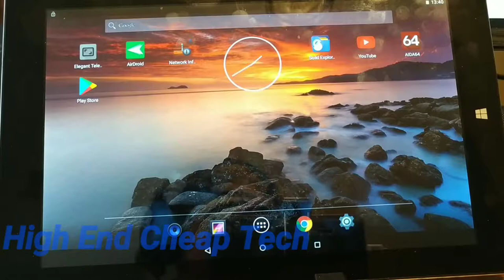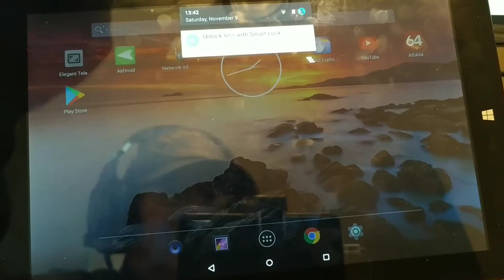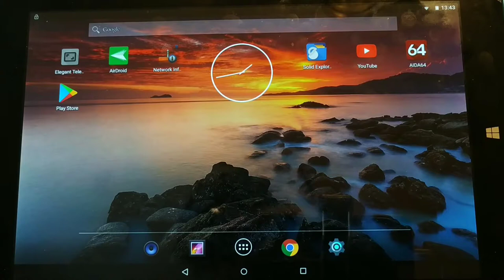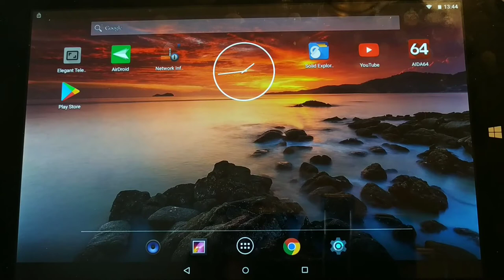The Chuwi HiBook Still A Great Tablet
So today we will discuss my old but still useful Chuwi HiBook 10.1 inch tablet.
I tried to give this away and could not find any takers, but today I am using it
for media consumption. I will be watching a movie on Amazon Prime this afternoon. After watching a movie and using this as a Teleprompter I still have about 3 hrs battery life remaining! This video was shot on the Xiaomi MiA2 and edited on the MiA2 phone. If you are a creator look at the description below and check out tubeBuddy if you have not tried it yet!

Videos or Links mentioned in this video:
Amazon Prime Discount For Veterans
Xiaomi Mi A2 Phone
MPow Selfie Stick/Tripod